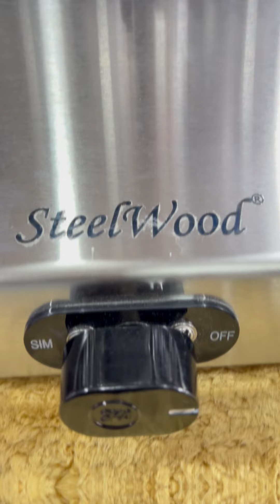Pure Stainless Steel Gas Stove ( Steelwood) Brass 3 Burners and Best Quality.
ORDER PRODUCTS ON:
Order Timing : 10AM to 7PM
Order Days : Monday to Saturday

Singla Bartan Bhandar and Gift House - Kitchen Appliances Dealers in Patran
DEALS IN:-
Address : Jakhal Road, Near Bhagat Singh Chowk, Patran, Punjab 147105